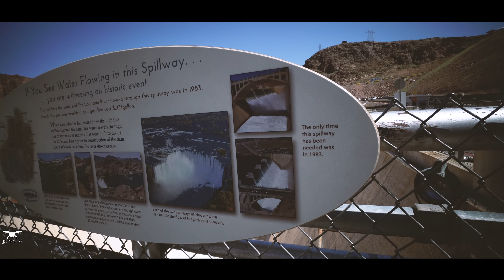Represa Hoover - Nevada EUA 2019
No vídeo de hoje eu vou mostrar pra vocês um pouco da Represa Hoover em Nevada nos Estados Unidos, uma das represas mais conhecidas do mundo, já apareceu em vários filmes famosos.

JC Drones é uma empresa especializada em imagens aéreas em 4K e produções audiovisual e acompanhamento de obras